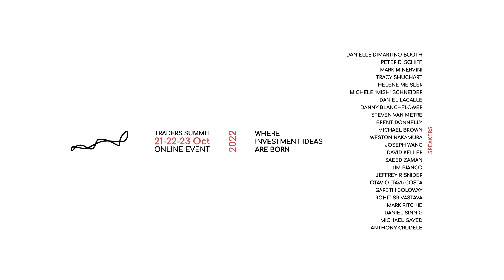Event Wrap Up - Traders Summit Event October 2022 | Tradersummit.net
The Traders Summit team wrap up the event, making some final comments on the 3 days of excellent presentations & interviews.

▶ Checkout our website daily as new trading related content, from top industry professionals is published daily.

// ABOUT US

Traders Summit is an innovative portal with a clear aim:  Provide high-quality market-related content.  There are two key components to the overall business, quarterly online summits and daily in-depth analysis.  The list of Trader’s Summit contributors is very selective, but also compressive across all asset classes.  Each contributor is recognized as a leader in their specific asset class.